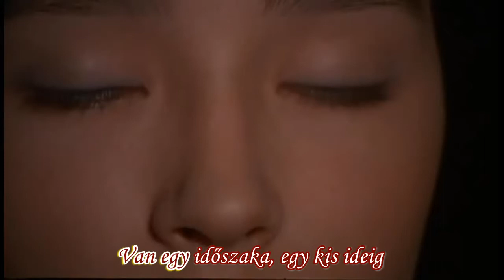What is a youth + magyar felirat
Shakespeare - Rómeo és Júlia, Zefirelli mester filmjének az egyik betétdata